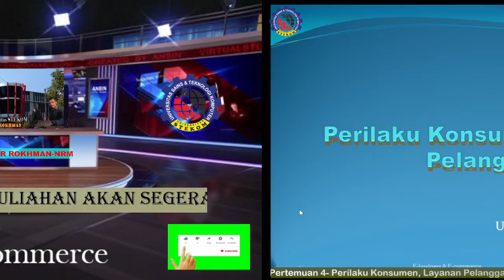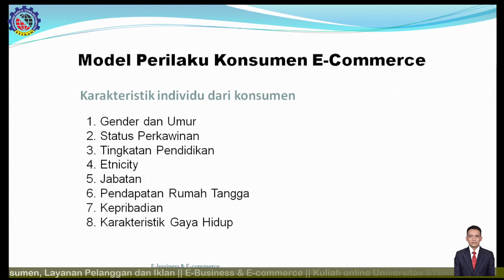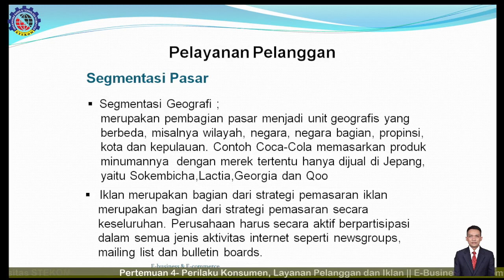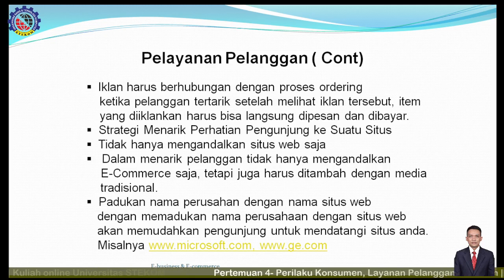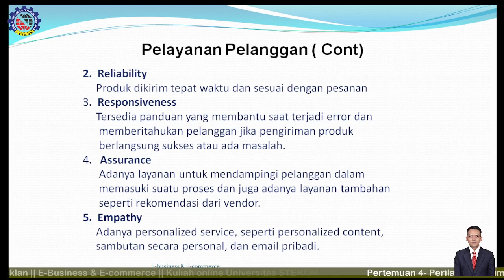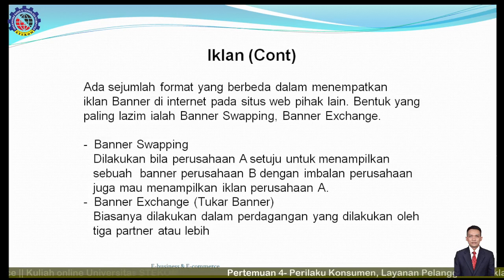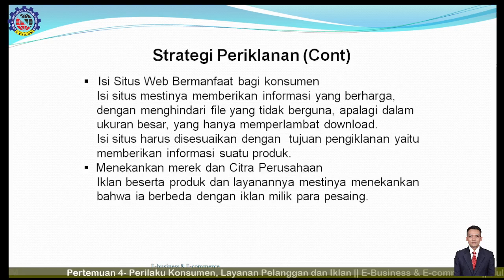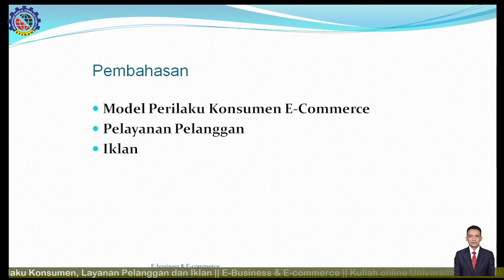Perilaku Konsumen, Layanan Pelanggan dan Iklan-4 || E-business & E-commerce || Universitas STEKOM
Fakultas       : Komputer & Bisnis
Progdi           : All
Mata kuliah  : E-business & E-commerce
Materi           : Perilaku Konsumen, Layanan Pelanggan dan Iklan